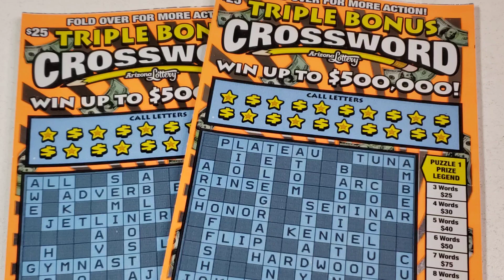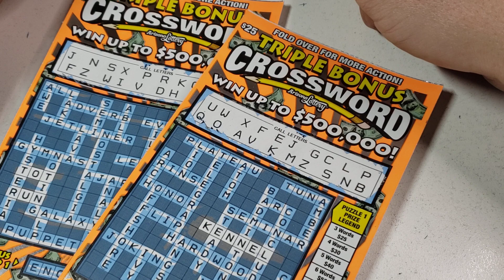I Played TWO of The Most EXPENSIVE Crosswords!! 🔴 $25 Triple Bonus Crossword - Arizona Lottery